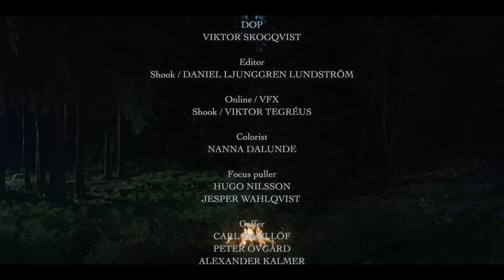Cult of Luna "A Dawn to Fear" (SHORT FILM)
"The narrative for the "A Dawn to Fear" short film was written as a continuous story spread out over two songs ("Lay Your Head to Rest" and "The Silent Man"). Because of the hard work that was put in by numerous people it deserves to be viewed in it’s intended form. That is why I’m excited that it’s finally available as the 18 min piece it was written as."  - Johannes Persson

"A Dawn to Fear"
Man: Jimmy Lindström
Woman: Tove Skeidsvoll
Grieving man: Magnus af Sandeberg
Dead man: Teodor Abréu
Mother: Margareta Olson
Boy: Bruno Lindberg
Girl: Isabella Manniche
Written and directed by Johannes Persson
Producer: Isak Lindberg
Production coordinator: Erik Lundqvist
DoP: Viktor Skogqvist
Editor: Shook / Daniel Ljunggren Lundström
Online /VFX: Shook / Viktor Tegréus
Colorist: Nanna Dalunde
Focus puller: Hugo Nilsson & Jesper Wahlqvist
Gaffer: Carl Dahllöf, Peter Övgård & Alexander Kalmér
Steadicam op: Nestor Salazar & Morgan Gustafsson
Underwater camera op: Eric Börjesson
Diver: Tobias Häggstrand
Set design: Henrik Svensson
Set design assistant: Martin Jofs Alfredson
Make up artist: Miranda Wehlin
Costume design: Sarah Niklasson
Stund cord: Kimmor Rajala
Stunt: Janne Lindqvist
Sound Mix: Mikael Lundh